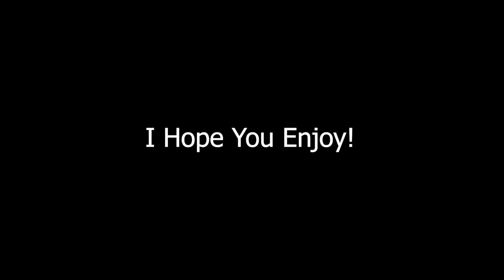FINALLY SOME WINS | Apex Legends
Hey Guys! Thank You so much for stopping by!